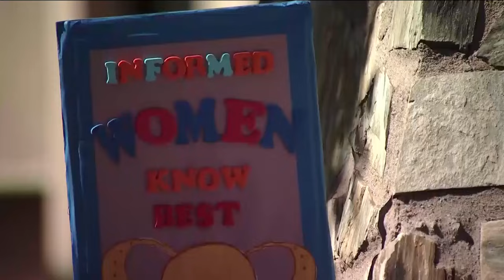Arizona becomes latest abortion battleground state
The Arizona state Supreme Court turned back the clock Tuesday, ruling the state can enforce a law criminalizing many abortions.